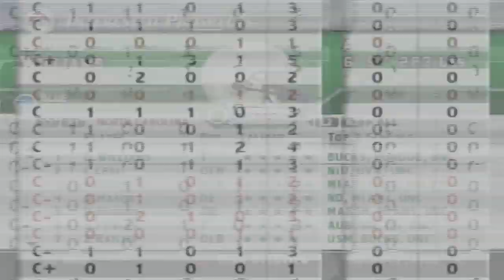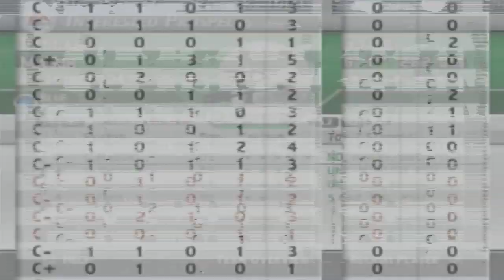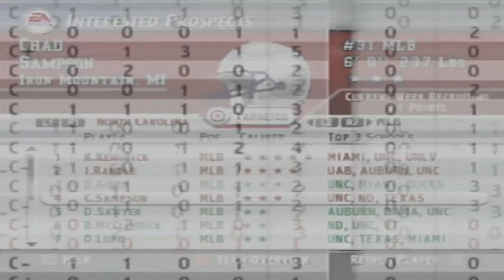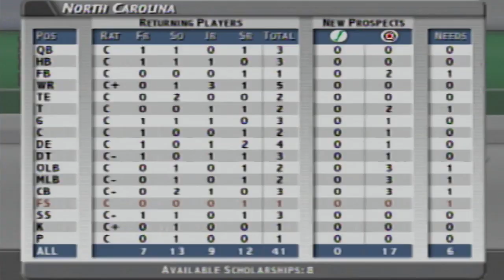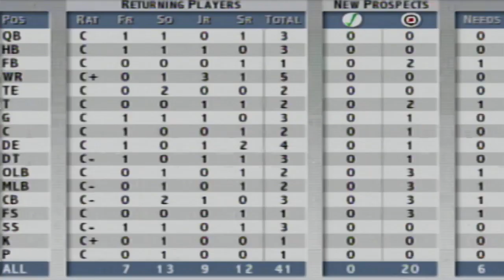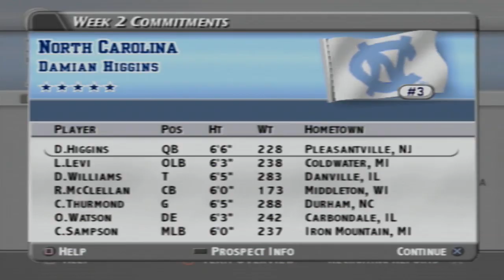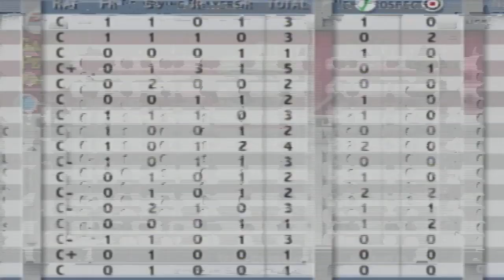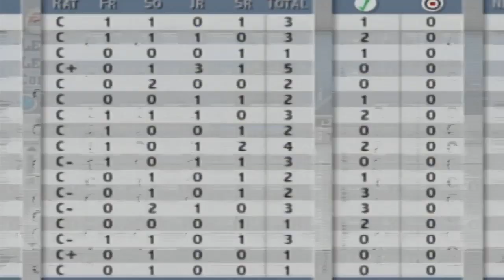NCAA 04 | North Carolina Tar Heels Dynasty | Year 2 Off-Season